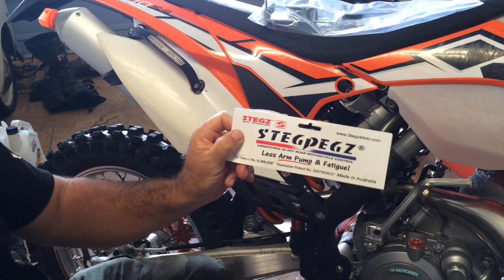Sunday Rides - "KTM STEGPEGZ Install"